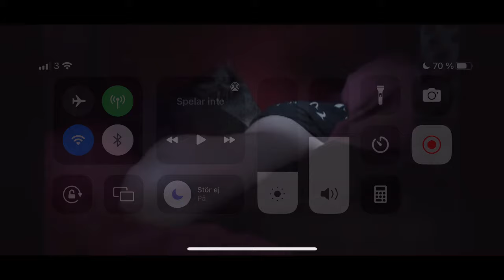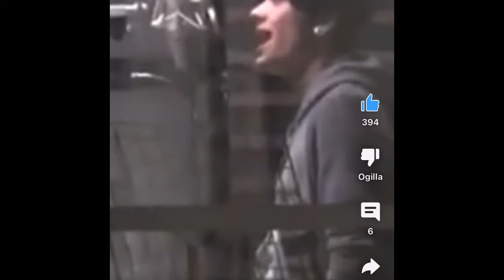One Direction studio recordings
One direction studio
Recording